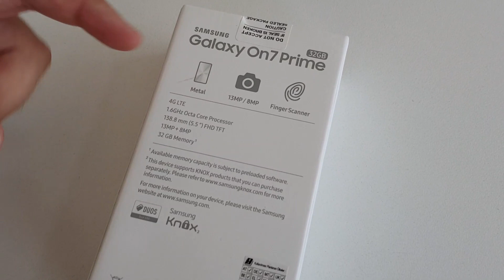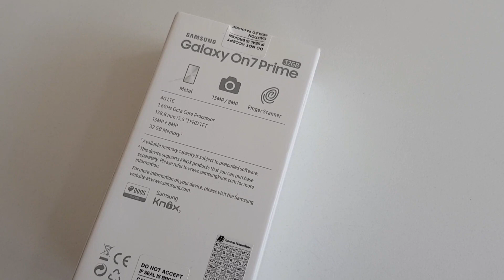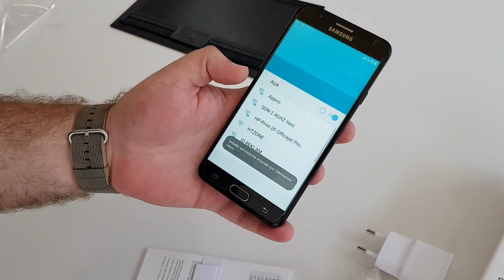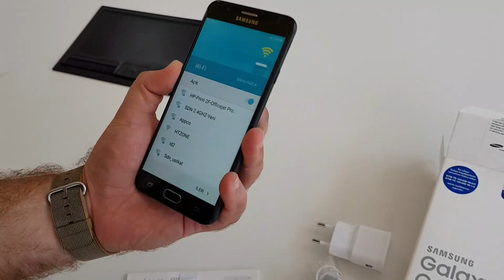1499 TL'lik Galaxy On7 Prime kutusundan çıkıyor!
Geçtiğimiz günlerde 1499 TL fiyat etiketiyle satışa sunulan Galaxy On7 Prime modeli ofisimize ulaştı. Biz de detaylı incelemesine geçmeden önce bu videoda cihazın kutu içeriğine yakından bakıyoruz.

Galaxy On7 Prime özellikleri neler?
Yekpare metal kasa ile gelen telefon, altın ve siyah olmak üzere iki farklı renk seçeneğine sahip.

5.5 inç boyutlu ekranda Full HD çözünürlük sunan telefon gücünü 1.6 GHz saat hızında çalışan 8 çekirdekli işlemcisinden alıyor. Cihazda bu işlemcinin yanı sıra 3 GB RAM ve 32 GB dahili depolama alanı bulunuyor. Bu alanı, microSD kart yardımıyla 256 GB'a kadar arttırabilmek mümkün.

Arka tarafında F/1.9 diyafram değerine sahip 13 MP kamera ile gelen Galaxy On7 Prime, ön tarafta ise 5 MP'lik bir ön kamera barındırıyor.

Son olarak cihazda 3300 mAh kapasiteli bir pil olduğunu da belirtelim.